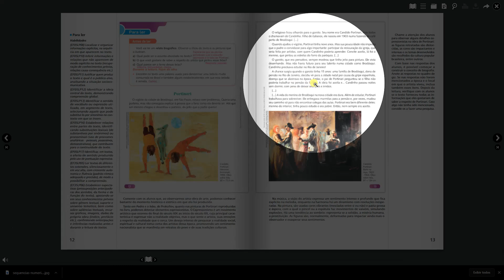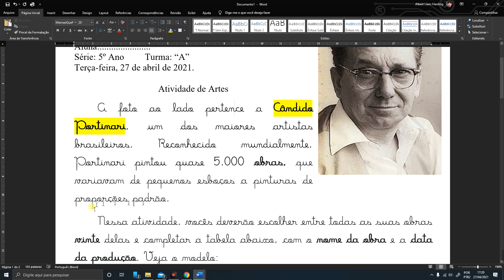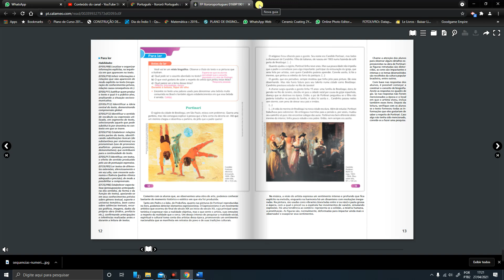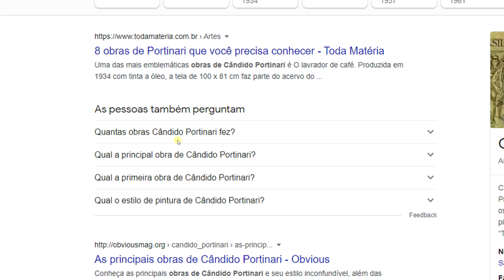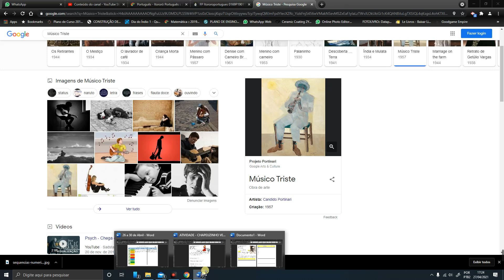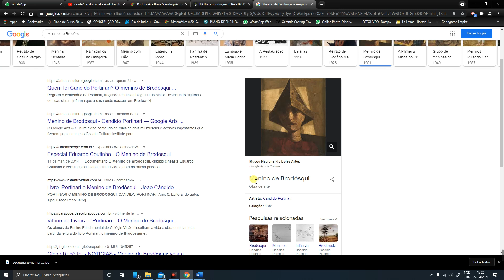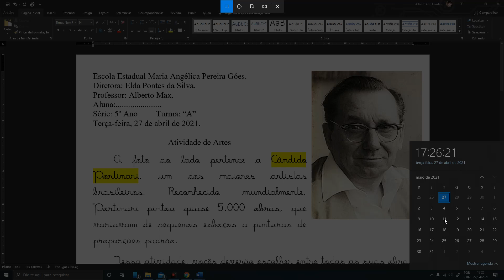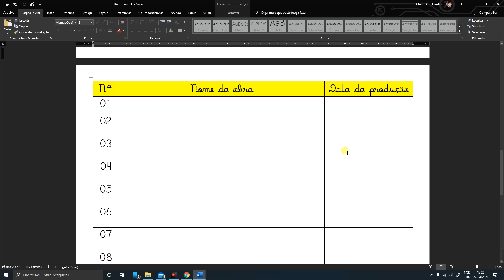ARTES: Pesquisa sobre obras de Cândido Portinari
Nessa atividade de pesquisa os alunos devem escolher dentre quase cinco mil obras apenas vinte delas e completar a tabela, com o nome da obra e a data que foi produzida. O objetivo dessa aula é oferecer ao aluno através da pesquisa, o reconhecimento distinto das matrizes estéticas e culturais - especialmente aquelas manifestas na arte e na cultura brasileira -, sua tradição e manifestações contemporâneas, reelaborando-as nas criações em Arte.